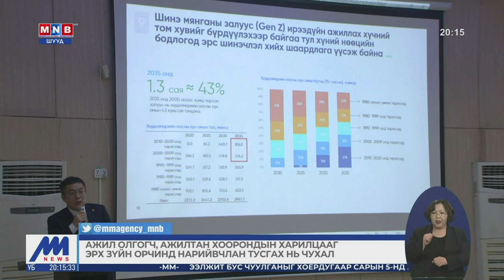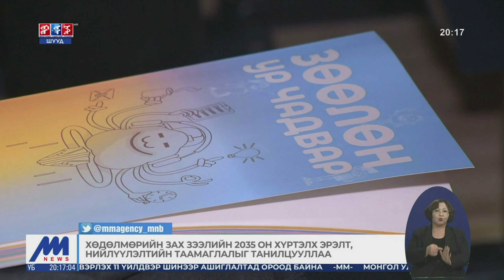Х.Булгантуяа: Одоогийн хүний нөөцөө тогтоон барих шаардлага тулгарч байна